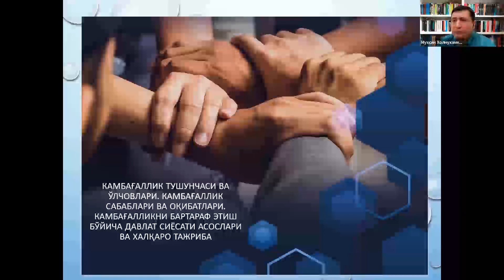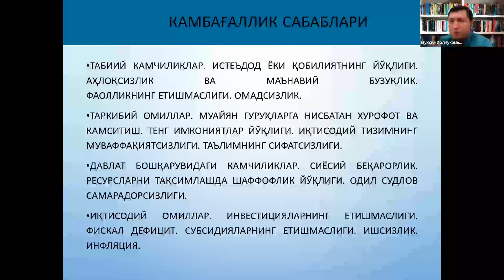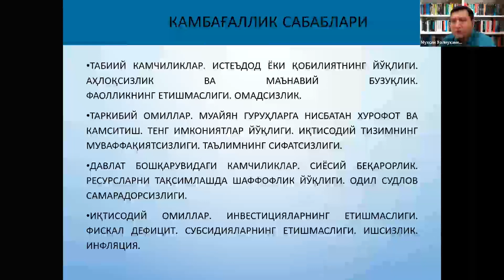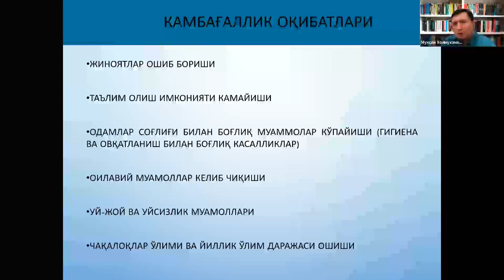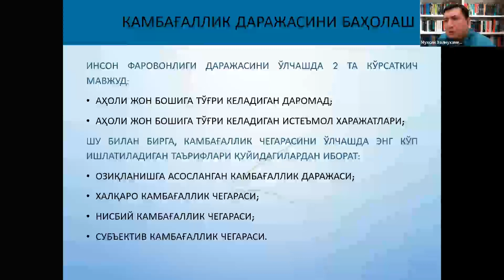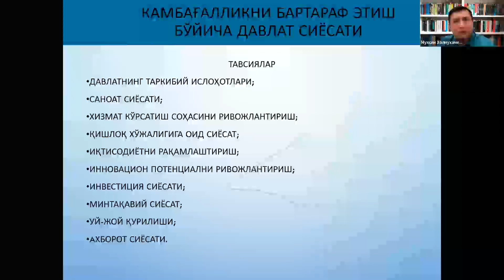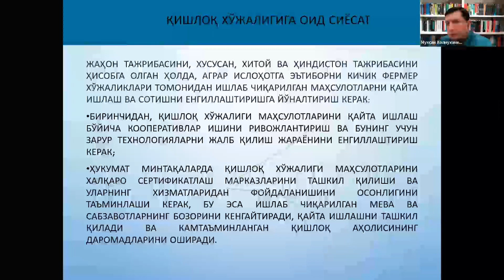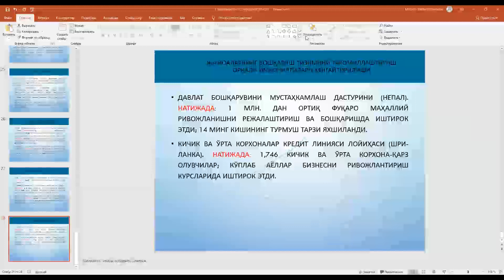Kambag'allikka qarshi kurash - Muhsinjon Kholmuhamedov bilan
Rasmiy ma’lumotlarga ko‘ra, dunyoda 1 milliardga yaqin odam qashshoqlikda yashaydi. Shu sabab bu global muammoni hal etish masalalari har doim iqtisodiyotchi olimlarning diqqat markazida bo‘lib kelgan. Ijtimoiy Tadbirkorlik Maktabi jamoasi ham bu safargi turkum vebinarlarni ayni masalani chuqur tahlil etishga bag’ishlaydi va barcha NNTlarni uning yechimlarini izlashga taklif etadi.

Nodavlat-notijorat tashkilotlari uchun mo’ljallangan 6 kunlik turkum vebinarlar orqali siz kambag’allikni kamaytirishda ta’lim, sog‘liqni saqlash, mablag‘ jamg‘arish, tadbirkorlikni rivojlantirish kabi dolzarb mavzularda ekspertimiz bilan fikr almashasiz. Shuningdek, aholining zaif va ijtimoiy himoyaga muhtoj qatlamlarini qo‘llab-quvvatlash bo‘yicha ishlab chiqilgan davlat dasturlari to‘g‘risida ham batafsil ma’lumotga ega bo’lasiz.

📌Vebinarlarni iqtisod fanlari nomzodi, kambag'allikni qisqartirish bo'yicha ekspert Muhsinjon Kholmuhamedov olib boradi.